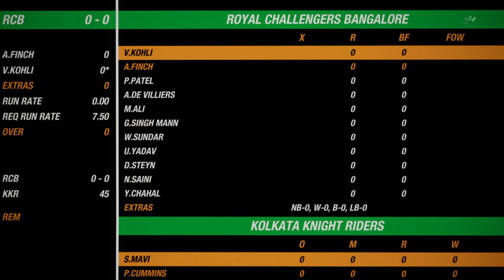Royal Challenger BANGLORE Vs KOLKATA Knight Riders| IPL 2020 #39| PS4